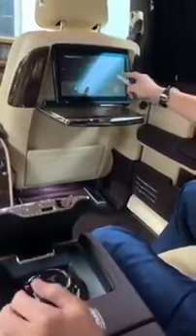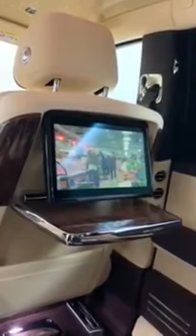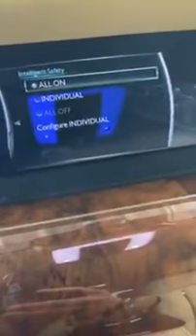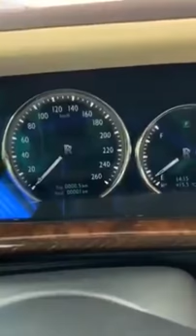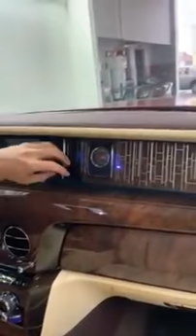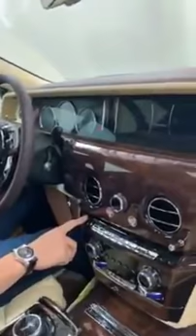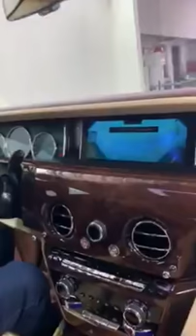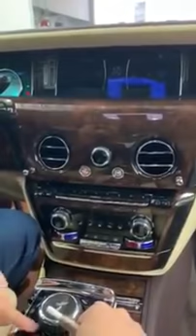Xem ông Chùm Rolls-Royce Việt Nam Review Phantom 2018 giả 3 triệu USD